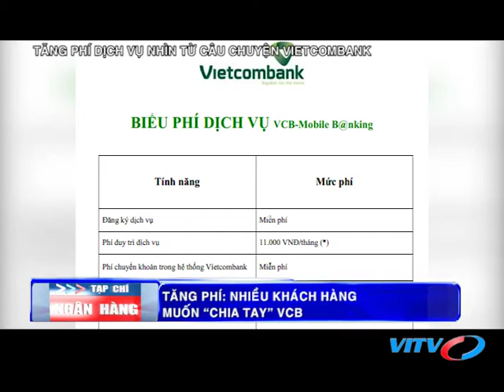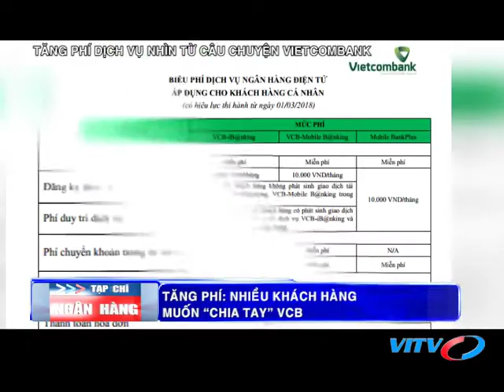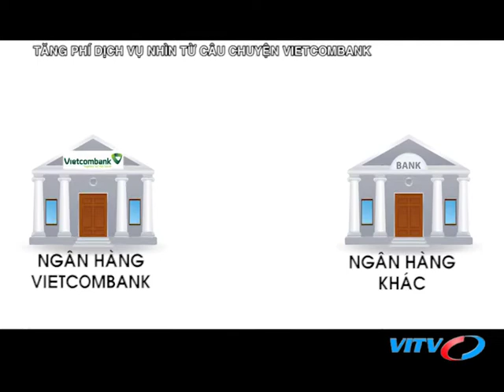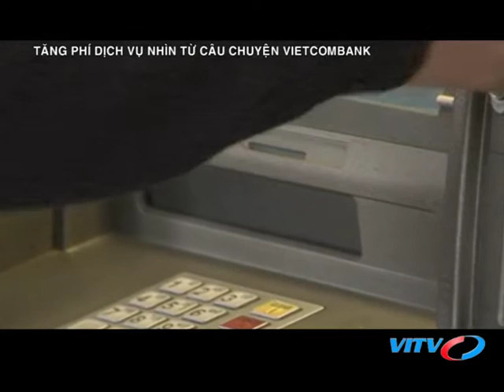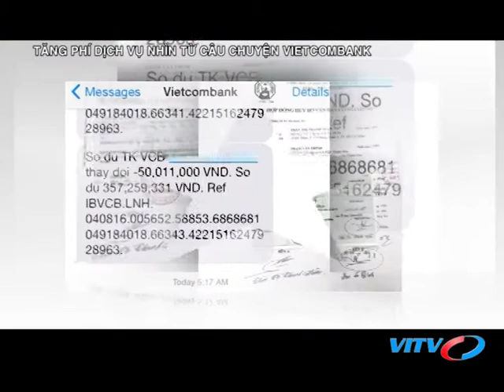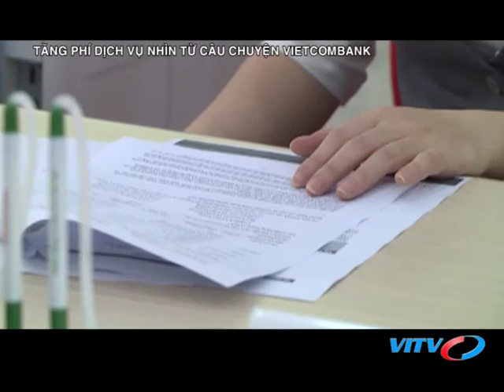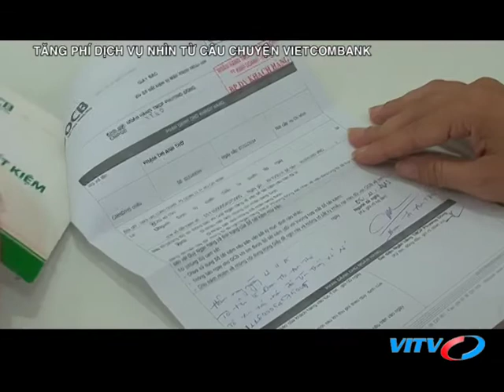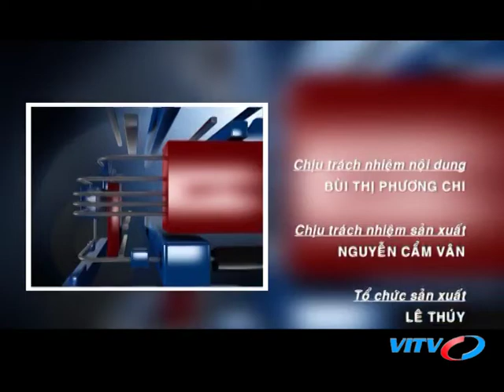VITV - Tạp chí ngân hàng - Tăng phí dịch vụ nhìn từ câu chuyện Vietcombank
VITV - Tạp chí ngân hàng - Tăng phí dịch vụ nhìn từ câu chuyện Vietcombank phát sóng 20:40 ngày 19/03/2018